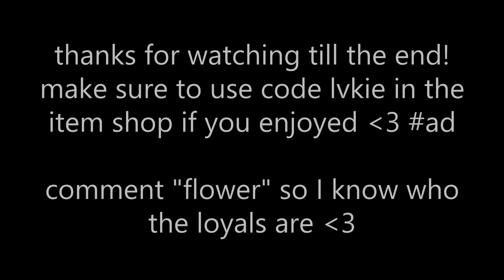Never Change 🥀 (Fortnite Montage)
Fortnite Montage - Never Change 🥀

use code "Lvkie" in the fortnite item shop

socials!